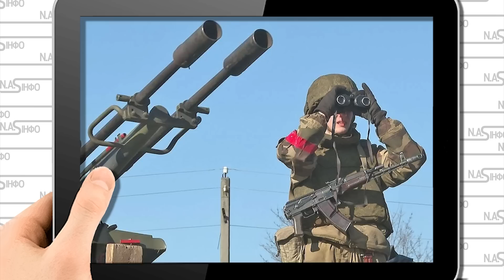Перший загиблий! Атака на Волинь - в 5 ранку. Обстріляли - просто на кордоні. Волинська тероборона